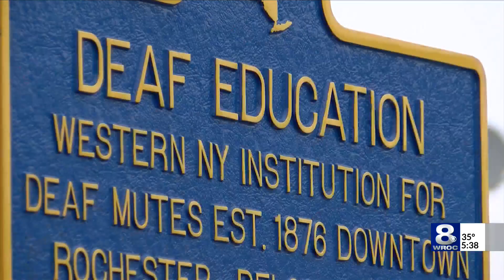Historic marker unveiled for Rochester's School for the Deaf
Rochester's School for the Deaf is being recognized for its historic status in our community.